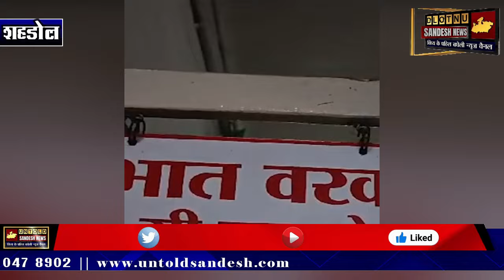MP पढ़ाई के दौरान रिलेशन फिर छात्रा से रे-प CMO को किया गिरफ्तार